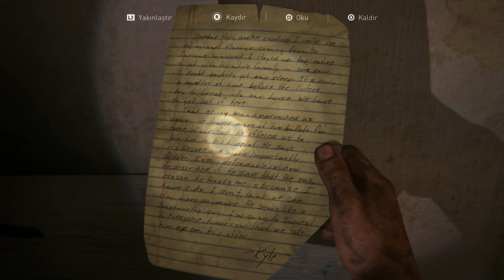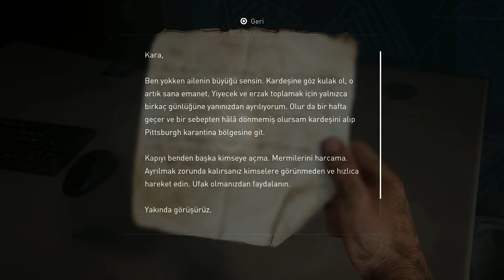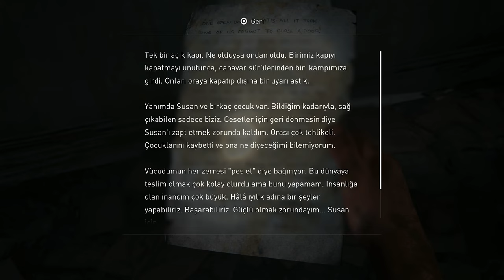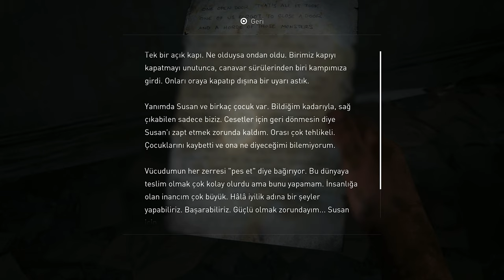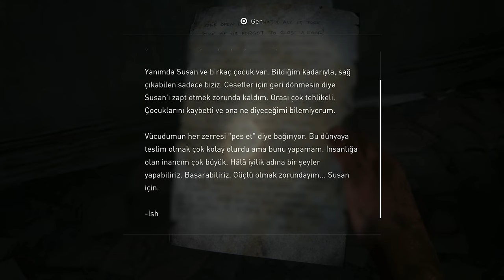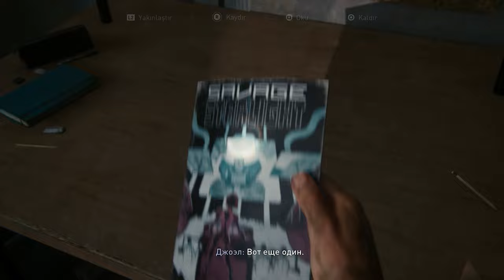İKİ QARDAŞ | The Last of Us Part 1 #9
Azərbaycan dilində "The Last of Us Part 1" oyun seriyası, 9-cu bölümlə davam edirik! Xoş izləmələr!